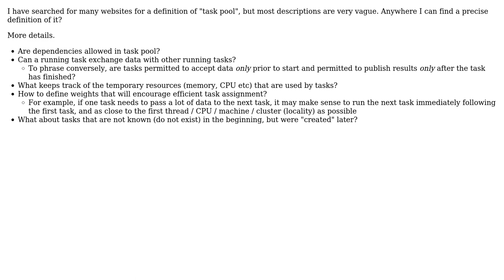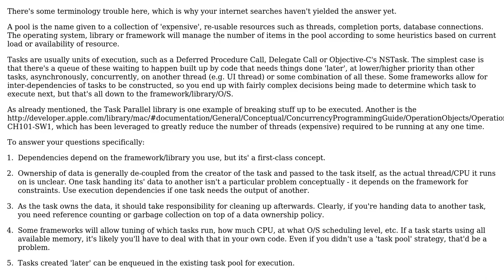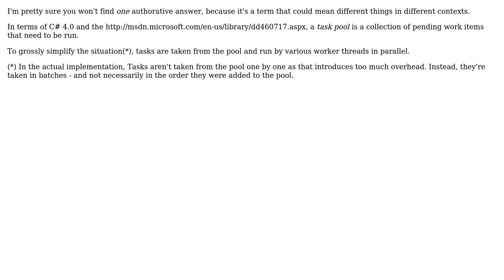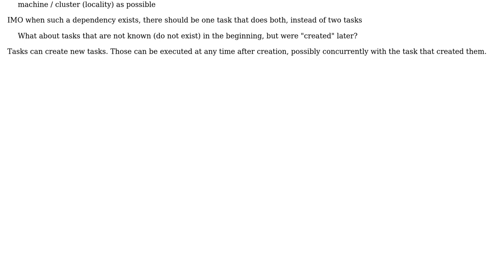Software Engineering: What is a "task pool"? (4 Solutions!!)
Software Engineering: What is a "task pool"?

With thanks & praise to God, and with thanks to the many people who have made this project possible! | Content (except music & images) licensed under CC BY-SA | Music | Images & others | With thanks to user user281377 user Tim Post user rwong user JBRWilkinson user Bevan and the Stack Exchange Network Trademarks are property of their respective owners. You are responsible for your own actions.